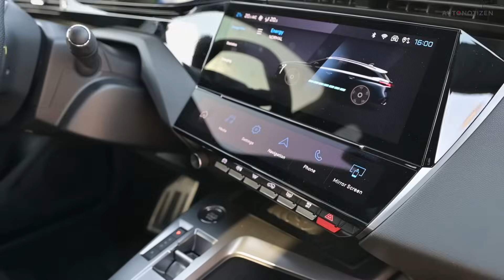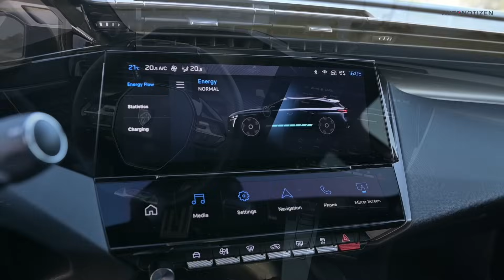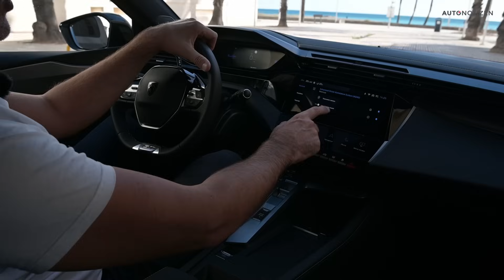Peugeot E-308 SW: Elektro-Kombi im Test | Was kann der Bruder des Opel Astra Electric? Review | 2024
Erste Fahrt im Elektro-Kombi aus Frankreich: Was kann der neue Peugeot E-308 SW und was nicht? Was kostet der Kompakte? Wie weit kann man mit einer Akkuladung fahren? Antworten auf diese und viele weitere Fragen liefert dieses Video-Review. Steigst Du mit ein?

Den ausführlichen Fahrbericht mit den technischen Daten und vielen Fotos findest Du hier bei AUTONOTIZEN

Kapitel-Sprungmarken:
00:00 Intro
01:29 Elektro-Strategie von Stellantis
02:20 Exterieur: Front
03:09 Motor, Akku, Reichweite
04:00 Exterieur: Format, Heck
04:45 Kofferraum
05:30 Laden: AC und DC
06:57 Sitzkomfort
09:20 Cockpit
16:05 Fahreindruck
17:56 Verbrauch
19:40 Preis, Konkurrenz, Fazit

Kamera und Schnitt: Laura Dionysius

Moderation: Bernd Conrad

Musik (via Artlist): HVRDVR – Sunset Sky

Peugeot E-308 SW:
Stromverbrauch kombiniert 15,1 – 15,7 kWh/100 km; CO2-Emissionen kombiniert 0 g/km (WLTP)